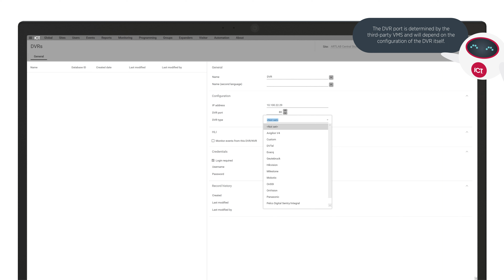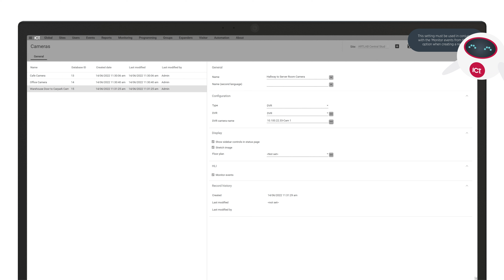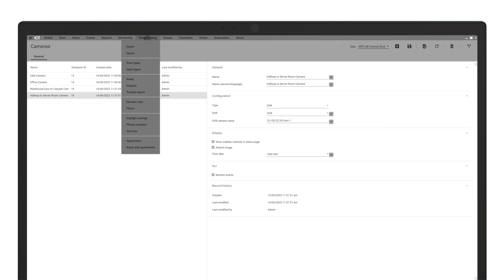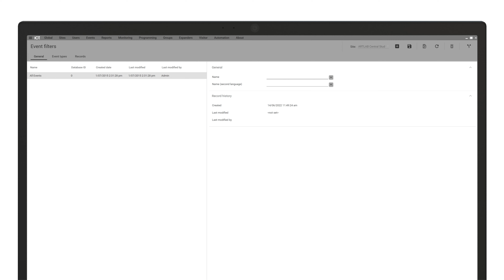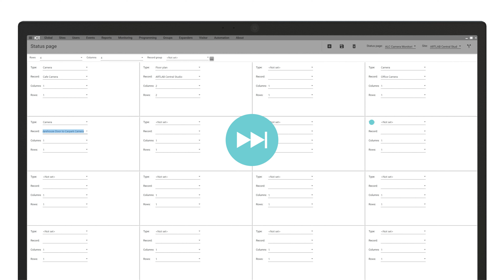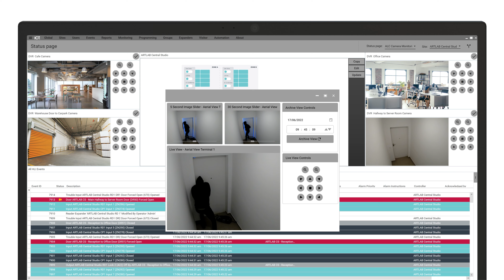Configuring Wisenet WAVE in Protege GX.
In this video, learn how to configure Wisenet WAVE in Protege GX.

00:00 Introduction
00:23 Adding/creating a DVR
01:16 Adding a Camera
02:23 Linking a Camera to a Record
02:51 Creating a HLI Event Report
03:54 Creating a Status Page